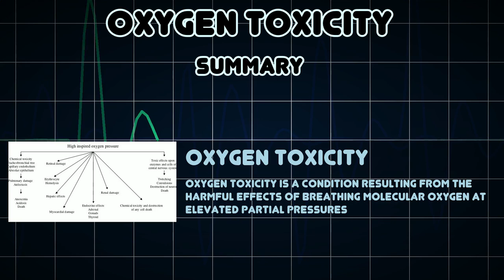Oxygen toxicity (Medical Condition)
Symptoms, risk factors and treatments of Oxygen toxicity (Medical Condition)

Oxygen toxicity is a condition resulting from the harmful effects of breathing molecular oxygen at elevated partial pressures